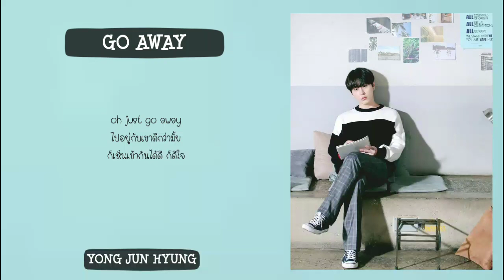เนื้อเพลง thai ver. go away - yong junhyung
เพลง : go away
ศิลปิน : yong junhyung
เนื้อเพลงภาษาไทย :

ผ่านมานานแล้ว เลิกซึมได้แล้วเธอ
ไม่เป็นไร ก็ยังมีเขา ที่คอยดูแล you know
คนอะไรยากเกินเข้าใจ เพิ่งเจอ
เอาเลยเธอ ถ้าเกลียดกันนัก ก็ตามสบาย

oh ก็เคยรักเธอมากหรอกนะ
แต่เธอบอกไม่ ควรพอได้ละ
อันที่จริงไม่อยากจบเร็วแค่เหนื่อยจะรั้ง
แต่ หัวใจบางที มันก็ไม่ฟัง
เดี๋ยวหยุดเดี๋ยวเดิน อยู่ทั้งอย่างนั้น
เอาไงดี งั้นบอกเธอเลยขออยู่คนเดียว

*เอาเลยตรงๆ ต้องการ อะไรก็บอก
ตอนนี้ไม่มีแล้วใจ ไม่ต้องมาหลอกกันให้รัก
หรือจะต้องให้ ฉันต้อน ให้เธอจนตรอก
ความรักของเรา รู้ไหมมันจบไปแล้วนะเผื่อลืม
oh just go away
ทิ้งมันเอาไว้ดีกว่าไหม
ลืมๆนะเธอฉันขอโทษจากใจ
ไปอยู่กับเขาดีกว่าไหม
ก็เห็นเข้ากันได้ดีก็ดีใจ

เธออยากลองพัฒนาใน relations
แต่ให้ดีมากขึ้นกว่าเดิม ไม่ได้หรอก
ที่ต้องทำอย่างเดียว ก็คือ ไปรักษาใจ
ไม่อยากให้เรื่องราวแย่ๆ กลายเป็นแผลใจ
ถ้าให้ย้อนเวลา ก็ขอเลือก ตอนเธอน่ารักดี
ย้อนไปตอนที่ยังรักกัน
ก็ดี I wanna go back
but never go back มองเธอให้ชัดเจน
ถ้ารู้ว่าเป็นแบบนี้ เลือกได้จะหนีเธอ

เหมือนภาพวาดที่อยู่ดีๆ เธอดันทำลาย
มันพังไม่เหลืออะไร เธอก็ยังไม่เลิกระบาย
จะรักใครก็ช่างเหอะ มันก็ไม่ต่างหรอก
จะเป็นยังไงสุดท้าย
เดี๋ยวต่างคนก็ต่างต้องแยกกันเดินไปทางของตัวเอง
แค่คิดกันไปเอง
จะใครดีกว่าใคร แต่สุดท้ายก็พอกัน
ไม่จำเป็นต้องโทษตัวเอง ให้มันเหนื่อยเปล่า
บอกกับเขาไปเลยก็ได้ คนผิดคือฉัน

เหนื่อยจะรั้งก็ควรต้องไป
จบตรงนี้ เลิกพูดสักทีว่ามีใจ
ต้องยอมรับว่ามันก็ดี แค่ไม่รู้ว่าทำได้ไง
ใจของฉันถ้าไม่ต้องการเธอก็ไป เถอะ นะ